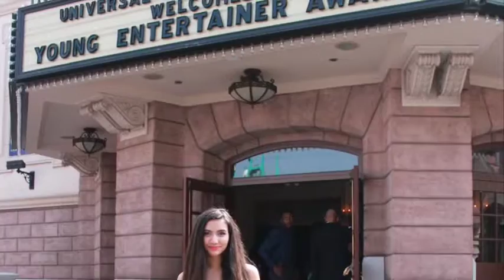Universal Studios YEA Kate Scott nominee for Game Changer at 2016 YOUNG ENTERTAINER AWARDS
APOLOGIES. I had to upload this again. I had an awesome time at YEA as it clearly shows here. ENJOY XO :)